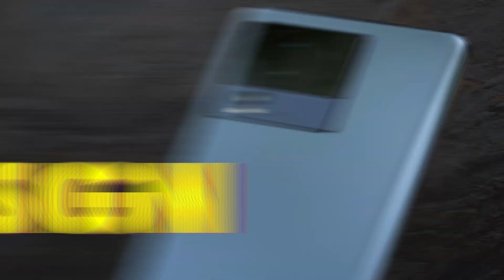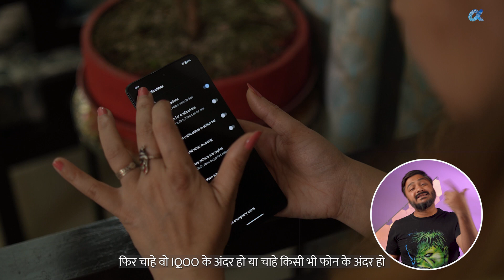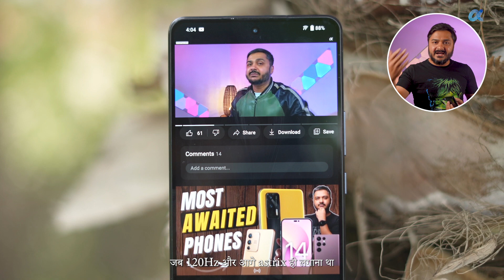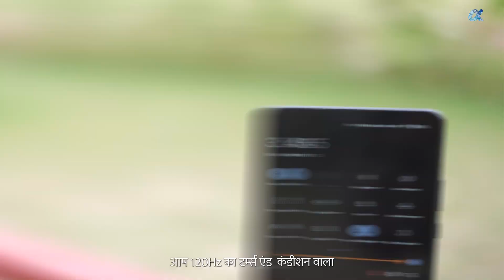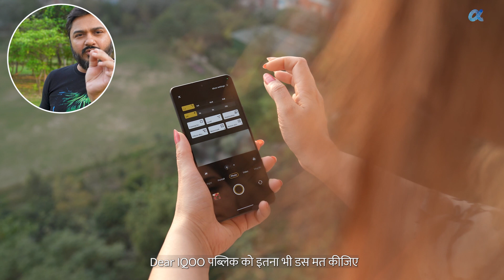iQOO Neo 7 - Real Life Usage - 6 Month Review [Long Term Review]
In this video, we're diving deep into the iQOO Neo 7, sharing our comprehensive 6-month review to give you the real-life scoop on this impressive smartphone. 📱💥

In this long-term review, we'll cover everything from the iQOO Neo 7's design and build quality to its camera performance, gaming capabilities, battery life, and software experience. We've put this device through its paces in various scenarios to provide you with an honest assessment of how it has held up over half a year of daily use. We value your feedback and would love to hear your experiences with this device.

Whether you're a potential buyer considering the iQOO Neo 7 or simply a tech enthusiast looking for an in-depth review, this video is packed with insights that will help you make an informed decision. So, sit back, relax, and let's jump into our 6-month journey with the iQOO Neo 7.

VIDEO HIGHLIGHTS
00:00 Introduction
00:31  LOOKS AND DESIGN
01:42 PERFORMANCE & SOFTWARE
04:29 DISPLAY
05:20 CAMERA
07:18 BATTERY
07:32 SHOULD YOU BUY?

With Love,
Aapka Apna Tech Guru
Abhishek Telang